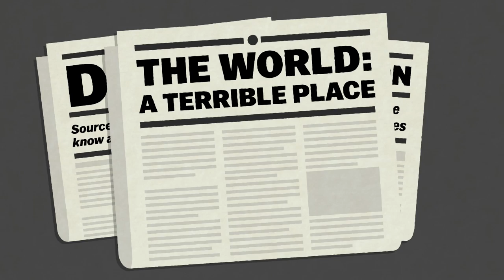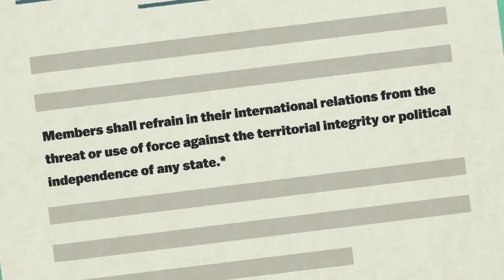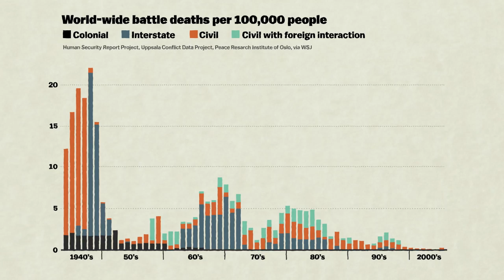Three big reasons war is going away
War is dominating the news right now. But the 21st century has actually been the most peaceful one in modern history.

Words: Zack Beauchamp
Direction: Joe Posner
Animation and Design: David Stanfield
Score & Sound: Shay Lynch